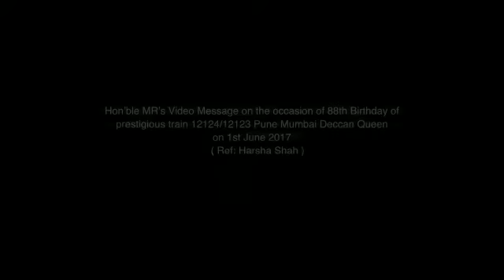डेक्कन क्वीनच्या ८८व्या वाढदिवसानिमित्त केंद्रीय रेल्वे मंत्री सुरेश प्रभू यांनी शुभेच्छा दिल्या.